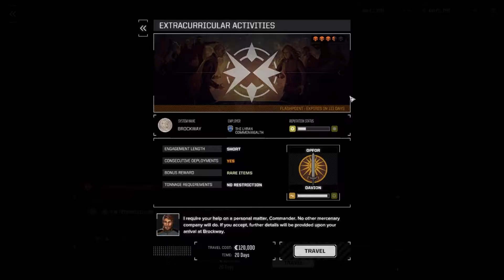Let's Play BattleTech 28: Yang Virtanen's Big Score (Bad Sound)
Episode 28 of the series here now, it is bad sound quality but the flash point is pretty fun.  Yang takes us to effectively steal from a BattleTech version of a car collector.   To do so he has us piss off someone else as a distraction and well things go south later because of it.  Pretty fun dialogue and interesting choices to be made.  We end up with a full mech for our troubles.